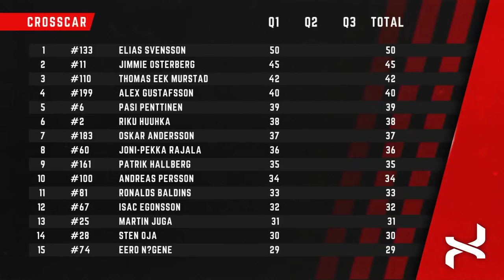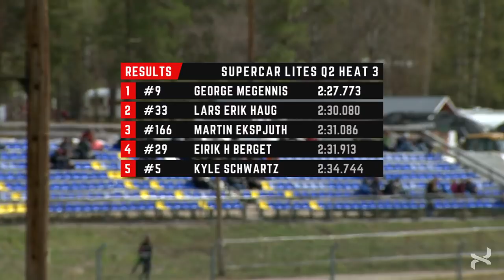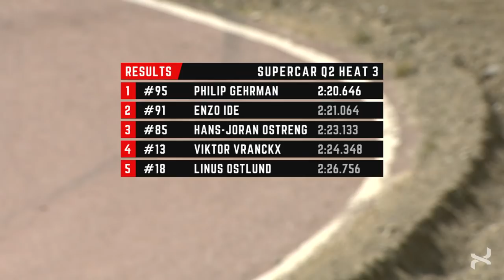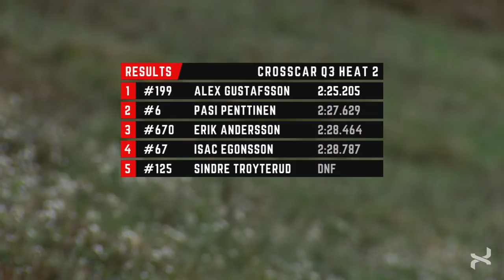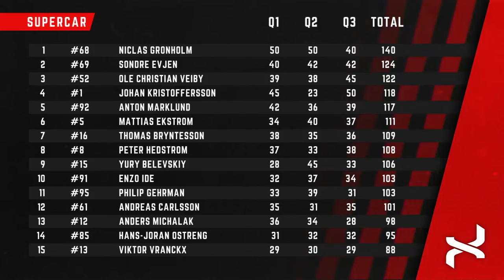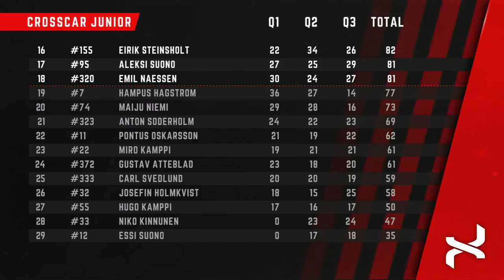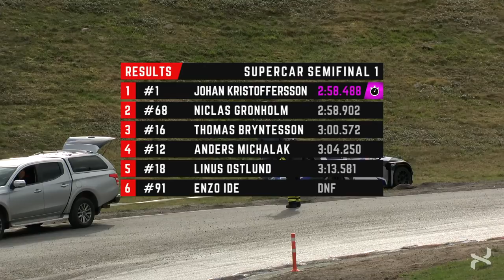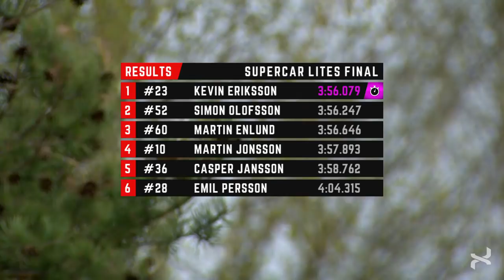RALLYX ROUND 1 2022 - HÖLJES, SWEDEN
Live broadcast from Round 1 of RallyX 2022 in Höljes, sweden

Commentators: Andrew Coley, Andreas Bakkerud and Molly Pettit

Participating classes:

• Supercar (RX1)
• Supercar Lites (RX2)
• Open 2WD
• Crosscar
• Crosscar Junior

From Höljes, Sweden